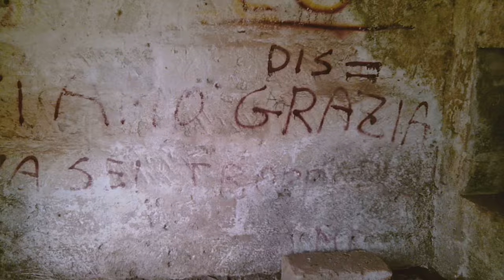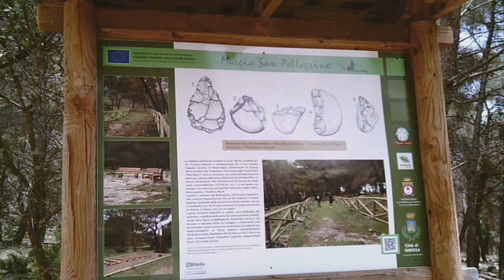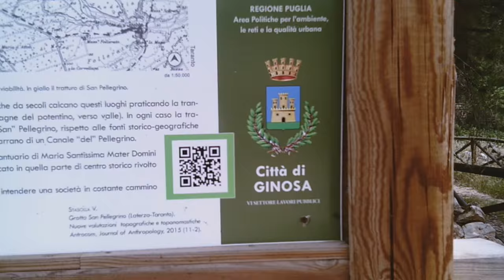murgia san pellegrino casetta